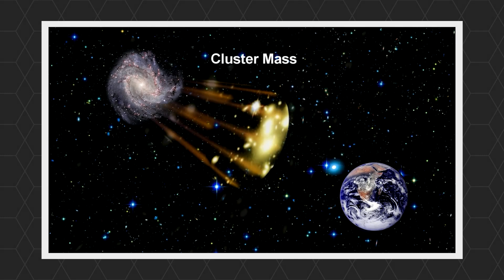James Webb Telescope's UNNERVING Discovery in the Depths of the Cosmos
Humanity's never-ending curiosity about the universe's mysteries lives on in the vastness of space. The James Webb Space Telescope has been a silent sentinel since its historic launch into space in 2021, when it began peering unflinchingly into the depths of nothingness. A cosmic mystery at the very edges of our perceptible realm is the subject of its watchful gaze, and the revelation it reveals is both staggering and bone-chilling. Even the most seasoned astrophysicists are baffled by this anomaly because it seems to defy the very laws of physics. It also casts doubt on our understanding of reality and sends shivers down the spines of those who dare to contemplate its mysterious essence.